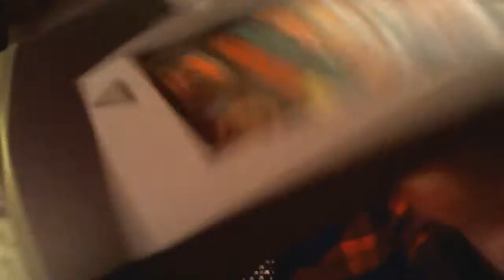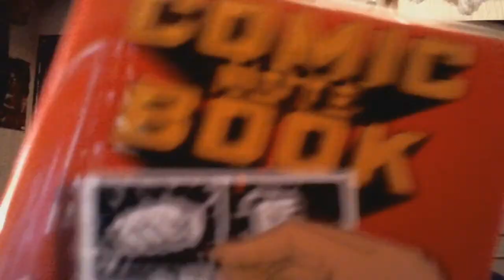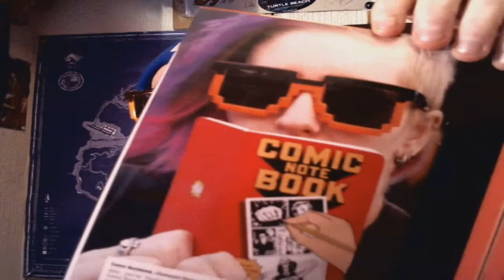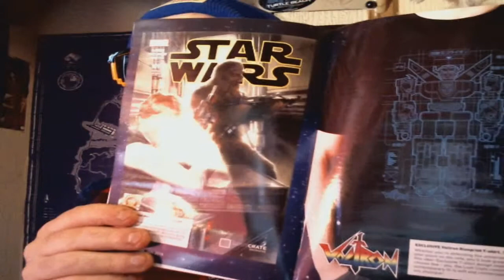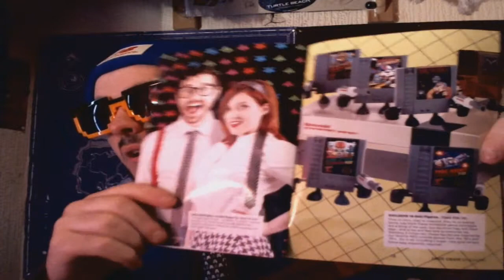JANUARY 2015 REWIND LOOTCRATE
• Vine - TheMerkXbl

- Merk